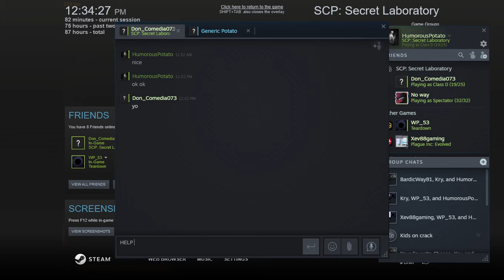im in a Spanish Server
Some how i got in to a Spanish Server
and i dont speak Spanish